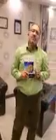معرفی کتاب استادامیر همایون کاشانی کیا جلد 1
املاک کشور مکانیست برای رسیدن‌به ارزو های تان. راهنمایی شما افتخار ماست.